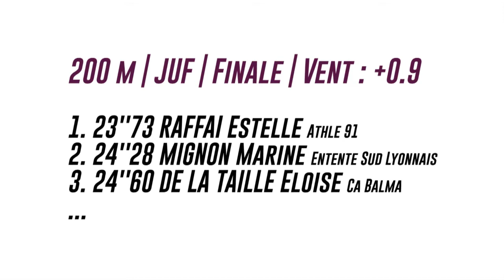Dreux 2017 : Finale 200 m Juniors Filles (Estelle Raffai en 23''73)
Championnats de France Cadets-Juniors Dreux 2017 : Découvrez les images de la finale féminine juniors du 200 m, remportée par Estelle Raffai en 23''73.